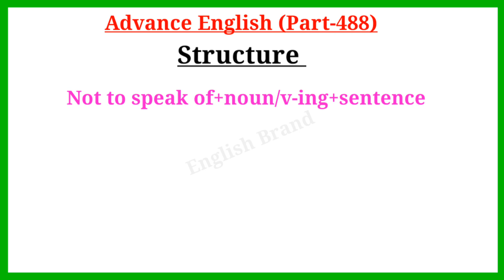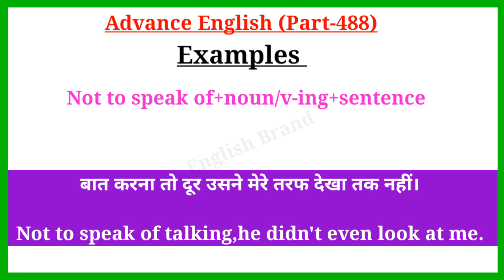Advance English Structure Part 488 / Advance English Structure / Advance English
Your Quories-:
1. advance english
2. advance english structure
3. advance english structure in hindi
4. advance english in hindi
5. advance english structure daily use
6. advance english for spoken practice
7. advance english conversation
8. advance english vocabulary
9. advance english phrases
10. advance english for beginners
11. advance structure for Spoken english
12. advance structure in english
13. advance english daily Use
14. advanced english structure
15. advanced structure in english
16. advanced english structure daily use
17. advanced structure for spoken practice
18. advanced english
19. advanced structure
20. advance english spoken classes
21.english speaking practice
22.english advance structure
23.english structure for spoken english
24.english structure
25. spoken english
26. translation in hindi to english
27. translation in english to hindi
28. english Advanced structure
29. Advanced Spoken English
30. advance structure in english